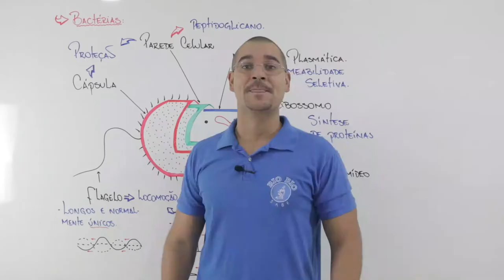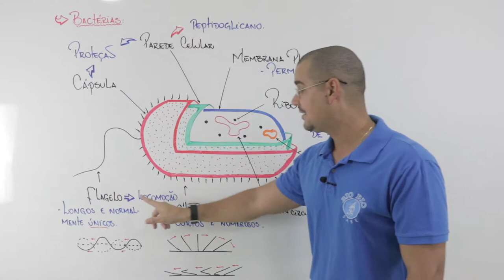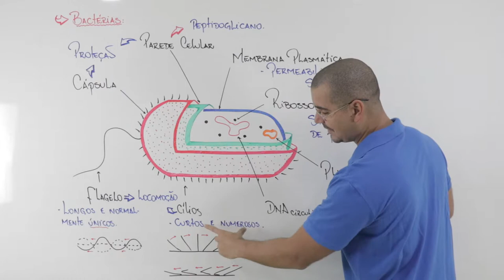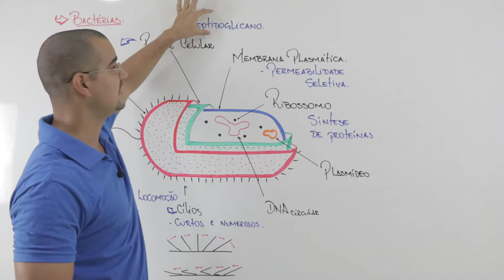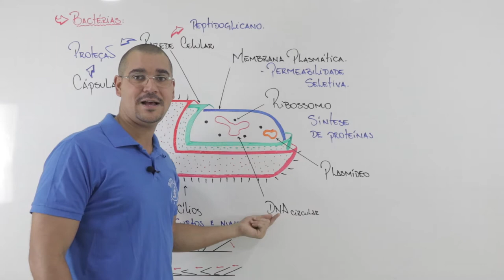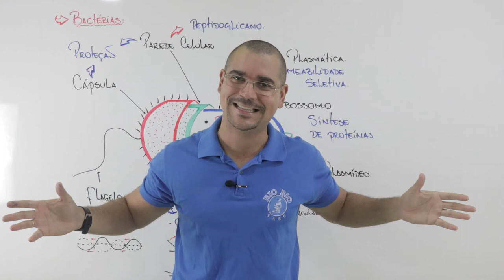01 Bactérias caracteristicas e estruturas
fala Alfredão, fala Jéssica, tudo bem com vocês???

bom, no vídeo de hoje vamos conversar sobre as características básicas das bactérias. também vamos identificar as principais estruturas e suas respectivas funções.

então, aperte o sinto e vamos nessa!!